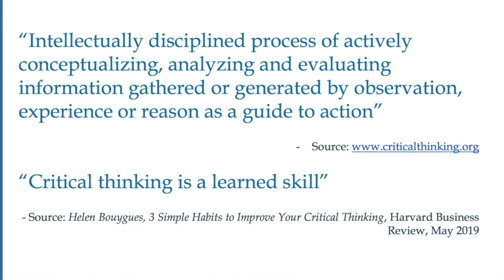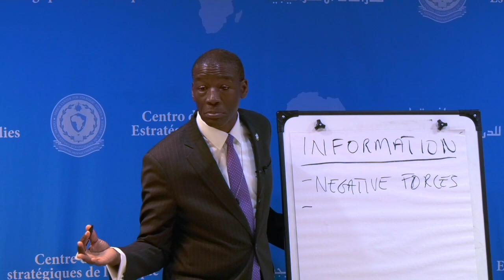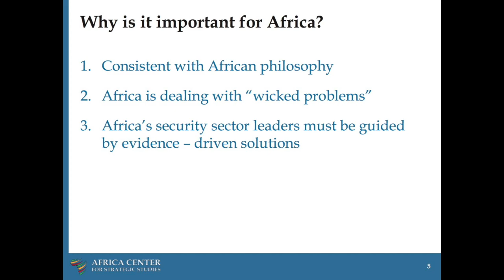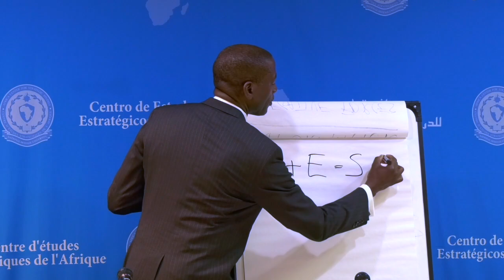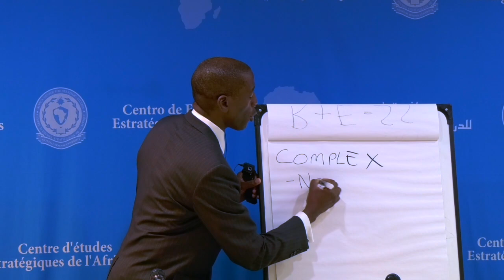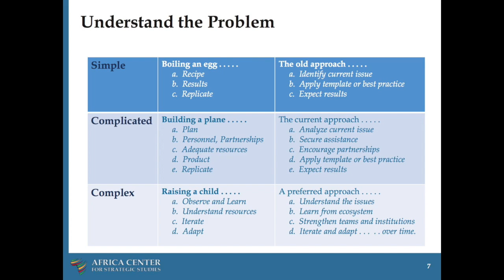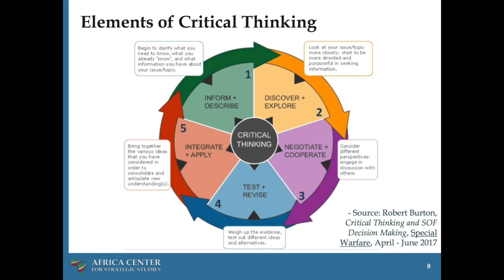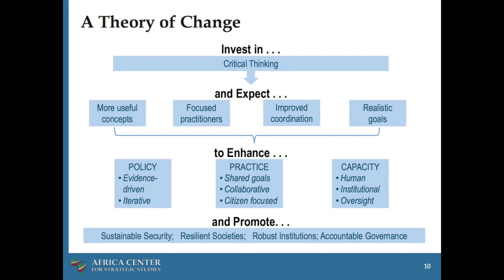Critical Thinking for Strategic Leadership - Raymond Gilpin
Critical thinking is one of the most crucial but least understood requirements of strategic leadership. Dr. Raymond Gilpin, Academic Dean at the Africa Center for Strategic Studies, explains the steps of critical thinking, how it applies to strategic leadership especially of the security sector, and why it is needed to solve Africa's complex security threats—and draws lessons on the role of critical thinking for strategic leadership from the case of a British football club manager.

If you found this video useful, please let us know by clicking "Like".

We have many more videos on strategic and ethical leadership. If you're interested, see our playlist here: